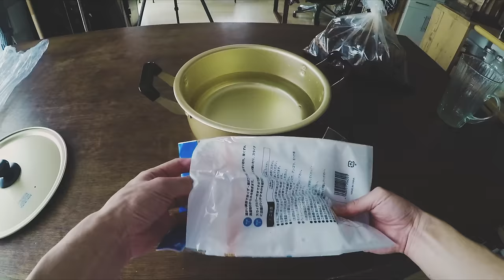Making Beeswax ☆ 蜂の巣からミツロウを作る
Equipments & etc:

Camera : Sony A7RII
Lens : FE 24-70mm F2.8 GM [SEL2470GM]
Mic：RODE video mic pro
Tripods：Manfrotto 190 go! carbon
Software : Adobe Premiere Pro CC